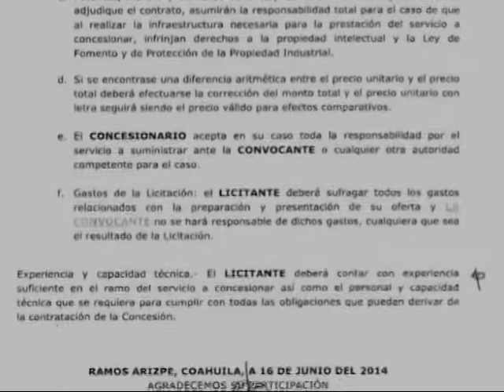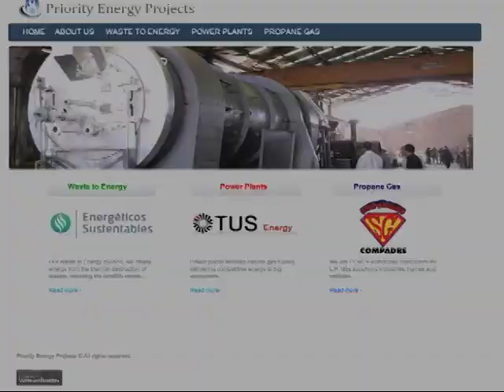Denuncian daños al medio ambiente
Un estado de la República Mexicana planea realizar un método conocido como pirólisis, que es un proceso sencillo y de bajo costo que consiste en la descomposición térmica de la materia orgánica para obtener gases que permitan la generación de compuestos químicos secundarios y de calor, es decir, quemar basura para generar energía. Por lo que los ambientalistas ya han levantado la voz en contra de esta práctica que causará graves daños al medio ambiente y a la salud de la población.

Noticiario Esfera Azul
Producción Greentv, La Televisión Viva